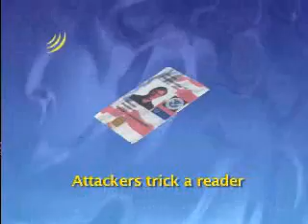Secure BadgeHolder blocks ID card data theft and cloning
Effective protection of contactless cards against credential theft and cloning by unauthorized reading. The durable and patent pending Secure Badgholder™ blocks radio frequency signals, used by contactless smart and proximity cards for communication. FIPS 201 compliant.